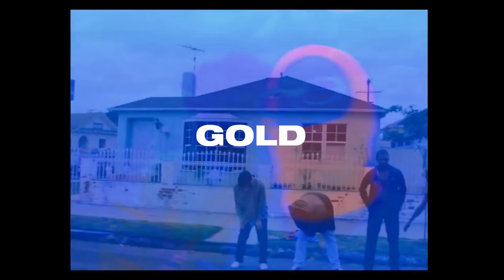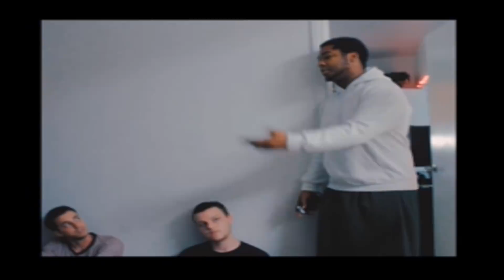Saturation Trilogy But Only Matt Champion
Comment if you want me to make more for each member!!
What's your favorite Matt Champion verse?